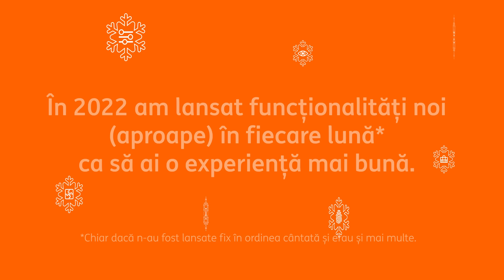ING te urează cu ,,12 luni de Home'Bank'' 🎄🎁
ING prezintă „12 luni de Home'Bank”, colindul care abia așteaptă să fie fredonat, cu și despre funcționalitățile* anului 2022.

✨Iar dacă vrei să-ți completezi cadourile și spiritul de sărbătoare cu o felicitare, ți-am pregătit un generator de urări digitale.
*Funcționalitățile prezentate nu au fost lansate în ordinea lunilor menționate în cântec.